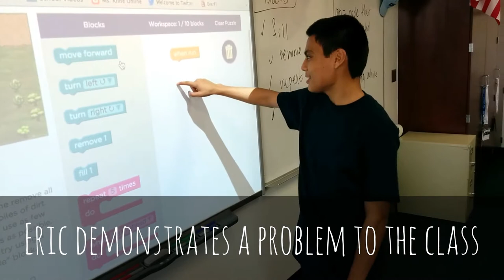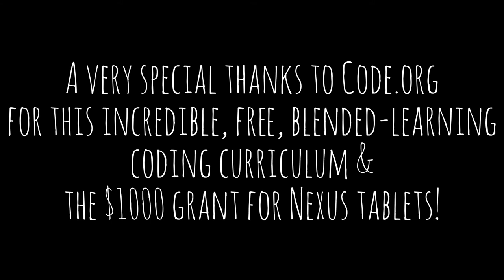SAUSD Student-Powered Showcase - Ms. Stacy Kline & Spurgeon Intermediate Coding Students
Watch my amazing students work through challenging coding problems. The students enjoyed the challenge, but when the *going got tough* at timestamp 0:57, *the tough dug deep*!
"Fool, we've been struggling and you didn't tell us?!"

Spurgeon Intermediate School was renamed Romero-Cruz Academy when the schools combined into a K-8 Academy in Fall 2019. The SAUSD district office was renamed the "Santa Ana Unified School District W.H. Spurgeon Administrative Center" to honor the city's founder.